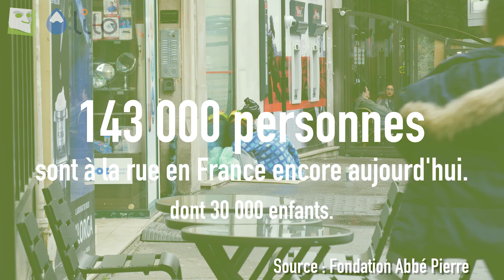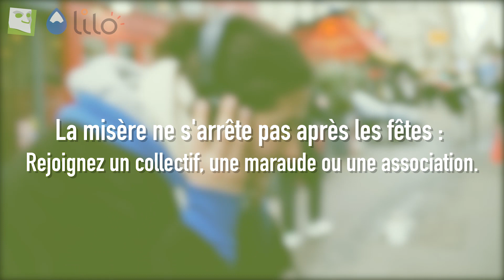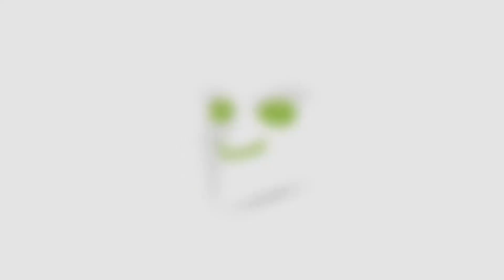Action pour les sans-abris dans 30 villes de France avec LILO & Mr Mondialisation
Vous avez été plus de 700 à avoir participé à l'opération "Joyeux Noël" dans 30 villes de France ! Un tout grand merci pour ces moments touchants et la chaleur humaine partagée à la veille des fête aux côtés de 300+ personnes sans domicile. 🎁

Petit bilan vidéo avec David qui a accepté d'être filmé pour mettre une image sur cette grande action organisée par Lilo avec notre collaboration.

Production : Mr Mondialisation​ / Réalisation : Tiphaine Blot​